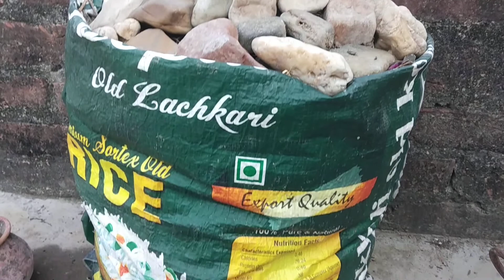Winter last me terrace garden ka chota sa over view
Hi
   Lovely garden

Terrace garden

terrace garden images

,importance of terrace garden,

,how to build a terrace garden,

,terrace gardening ideas,

,how to set up terrace garden,

,terrace garden video,